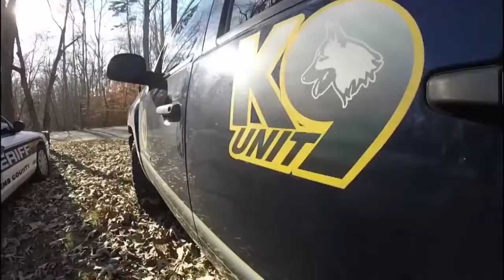As 10 Melhores Raças de Cães Militares e Policiais do Mundo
As 10 Melhores Raças de Cães Militares e Policiais do Mundo Os cães são os melhores, e não me importo com o que vocês, amantes de gatos, dizem por aí. Eles podem ser seu melhor amigo, segurança, psiquiatra e companheiro de vida, tudo em um pacote peludo.

Eles também podem ser usados ​​em outras áreas, como medicina e, sim, até mesmo nas forças armadas. Porém, nem todas as raças têm o que é preciso para ser cães uniformizados. Como diz o ditado, os militares só aceitam o melhor do melhor do melhor.

E é sobre isso que vamos falar hoje. De uma raça russa com um passado sombrio a O indiscutível rei dos K9s militares, aqui estão As 10 Melhores Raças de Cães Militares e Policiais do Mundo!

Número 10. O Black Russian Terrier O Black Russian Terrier é uma raça jovem com uma história genealógica profunda e rica, embora parcialmente desconhecida. Como o próprio nome indica, o país de origem da raça é a Rússia. O Black Russian Terrier foi desenvolvido no início dos anos 1950 pelos militares russos, especificamente, o canil Red Star do antigo Exército Soviético. Eles são raças grandes, peludas e fortes, criadas especificamente para fins militares, principalmente para guarda. Eles são dominantes e precisam de manipuladores experientes. Eles foram cruzados com aquelas raças que foram particularmente usadas em guerras mundiais, como Schnauzer gigante, Airedale terrier e o Rottweiler, entre outras, tendo de 17 a 20 raças de cães em sua linhagem.

No entanto, como exatamente eles foram criados ainda é desconhecido. Isso se deve às origens militares da raça e ao acesso limitado a informações classificadas durante e após o desenvolvimento muito complexo da raça ao longo de um período de anos. Eles têm boa resistência adequada para trabalhar em condições estressantes e adversas. Eles são usados ​​como cães de patrulha, guardando bases militares, cães de sentinela, cães de detecção e cães de busca e resgate. Eles são inteligentes, altamente ativos e têm fortes instintos de guarda.

Número 9. O Bouvier Des Flandres O Bouvier des Flandres é um grande e poderoso cão pastor, com uma pelagem áspera desgrenhada. Esses cães de aparência robusta foram criados pela primeira vez para pastorear e conduzir gado em Flandres, uma área que costumava cobrir partes da Bélgica. Durante a Primeira Guerra Mundial, Flanders se tornou um campo de batalha, e Bouviers assumiu uma nova linha de trabalho - carregando mensagens e puxando liteiras de ambulâncias. Muitos cães foram perdidos durante a luta, e a raça quase se extinguiu. Felizmente, algumas pessoas dedicadas salvaram o Bouvier quando trouxeram cães para a França e a Holanda. Bouviers também foi introduzido na América do Norte no final dos anos 1920.

Esses bravos cães serviram novamente durante a Segunda Guerra Mundial, e a raça novamente foi ameaçada de extinção. Bouviers ainda tem empregos hoje. Você pode encontrá-los trabalhando em uma fazenda em muitas das formas tradicionais ou, em vez disso, servindo humanos em novas posições, como cães policiais, cães de busca e resgate, cães militares ou cães-guia para deficientes auditivos ou visuais.

Número 8. O Schnauzer Gigante O schnauzer gigante, ou “riesenschnauzer” em alemão, é um grande puro-sangue com talentos em várias áreas, incluindo guarda, trabalho policial, rastreamento, agilidade, trabalho militar e obediência competitiva. foi originalmente criado para caçar e abater alces. Os cães têm sido usados ​​por agências policiais europeias na Espanha e na Hungria há quase 100 anos. Durante a Segunda Guerra Mundial, as forças alemãs usaram riesenschnauzers como cães rastreadores e sentinelas. O Schnauzer Gigante é um cão leal e protetor, é alerta e esperto e vai latir para avisá-lo de qualquer intruso.

Por causa desse instinto protetor, também será ousado e agirá para proteger e proteger você e a família. No entanto, devido ao seu potencial de agressão e à sua natureza teimosa, este não é o melhor cão para novos donos. Na maioria dos casos, este é um cão quieto com uma natureza lúdica oculta, alguns podem ser mais sérios e reservados e outros mais extrovertidos e doces. É territorial e desconfiado com estranhos, até mesmo desconfiado.

Número 7. O Labrador Retriever Temos a tendência de pensar nos cães usados ​​na Guerra do Vietnã como sendo pastores alemães, mas os labradores também estavam lá. Sim, meio que me surpreendeu também. Parece que Ol 'Yeller não é apenas um ícone na tela, esta raça americana clássica também luta lado a lado com as forças armadas americanas. Enquanto os pastores alemães preenchiam as fileiras como cães escoteiros, os laboratórios eram preferidos como cães rastreadores após a experiência bem-sucedida dos britânicos.